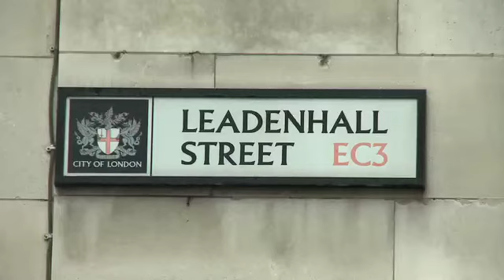North Investment Partners Case Study - A cat among the pigeons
The retail distribution review (RDR) will fundamentally change the relationship between clients, financial advisers and providers. John Husselbee, CEO of North Investment Partners, explains how the fund management sector is playing its part.

Widely seen as a-once-in-a generation change, at the heart of the retail distribution review (RDR) lies clarity and transparency for consumers. Hannah Beecham talks to John Husselbee, CEO of North Investment Partners about the potential squeeze on pricing and how performance at any cost is no longer acceptable. He explains how the fund management industry is playing its part in helping advisers deliver a better model for managing expectations.